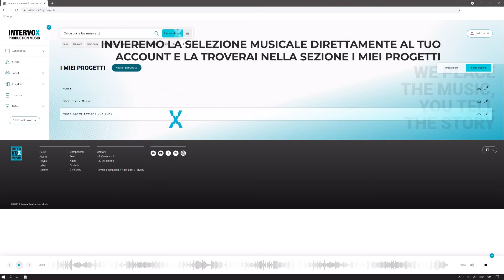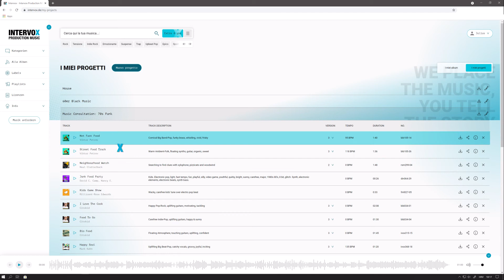Intervox Tutorials: Extra4You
Hai diverse opzioni: clicca sul tasto "Extra 4 You" nella homepage e ascolta i 4 brani suggeriti sulla base delle tue ultime ricerche. Oppure, se hai bisogno di una playlist personalizzata, puoi scriverci e dirci cosa stai cercando. Clicca sul tasto "Richiedi musica" e noi selezioneremo le tracce giuste per te in pochissimo tempo.